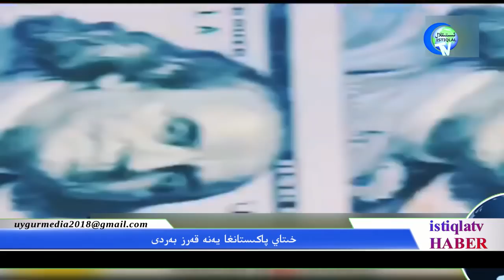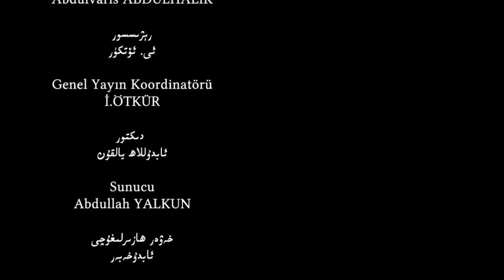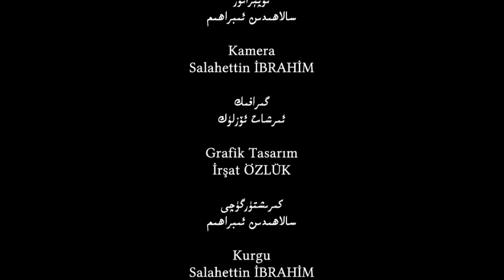ئىستىقلال كۈندىلىك خەۋەرلىرى 2018-07-03